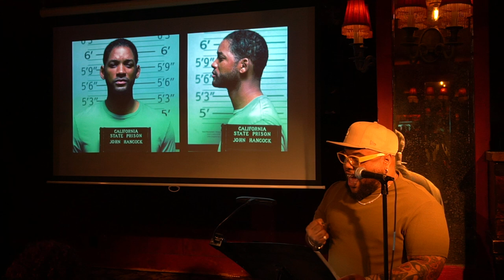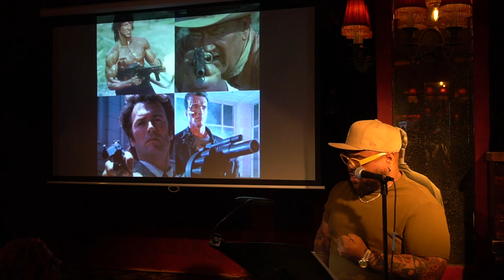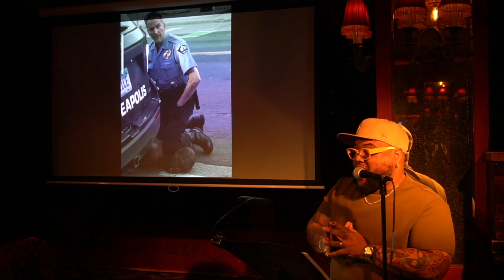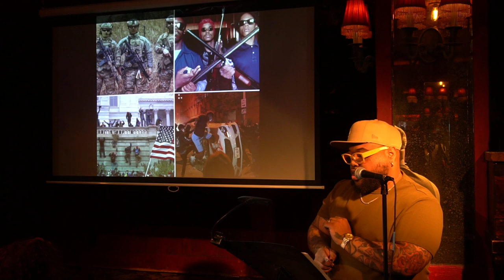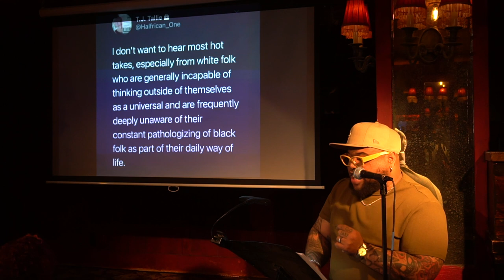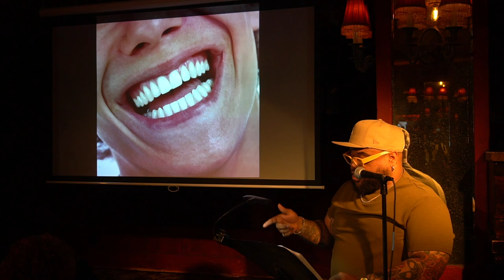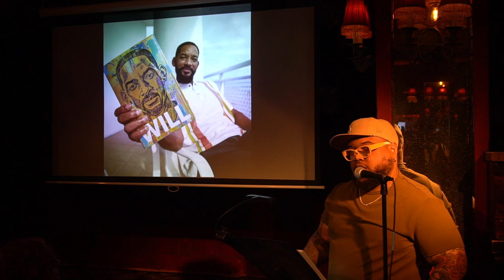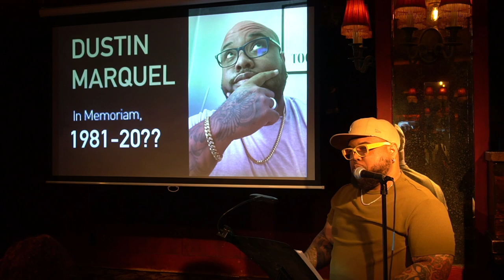Dustin Marquel - The Men In Black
Recorded at Bar Lubitsch in West Hollywood, CA on January 19, 2023. A production of So Say We All, the San Diego-based literary arts nonprofit.